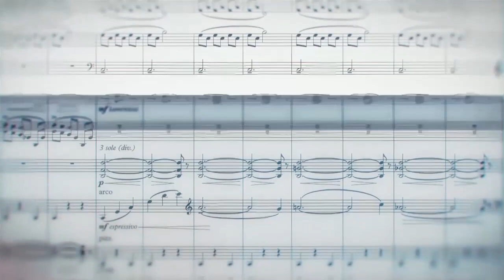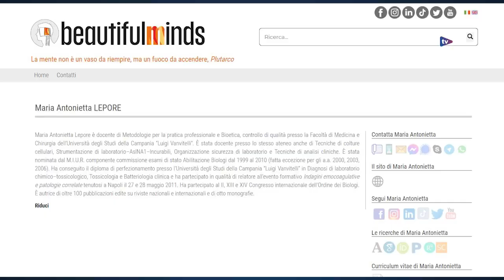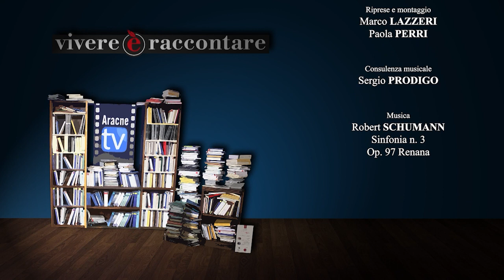VER - Puntata n. 387 - Maria Antonietta LEPORE, Malattie neurodegenerative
Conduce:
Paola PERRI

Protagonista:
Maria Antonietta LEPORE